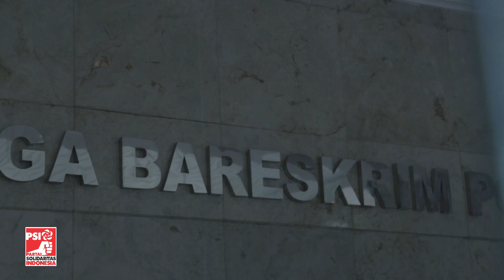PSI Laporkan Akun Penyebar Fitnah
Menurut Sekretaris Jenderal (Sekjen) PSI Raja Juli Antoni, akun-akun itu telah melakukan fitnah dengan menyebut PSI sebagai partai yang memperjuangkan paham komunisme.